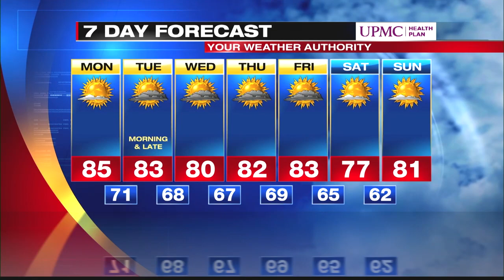Digital Exclusive Inland Forecast